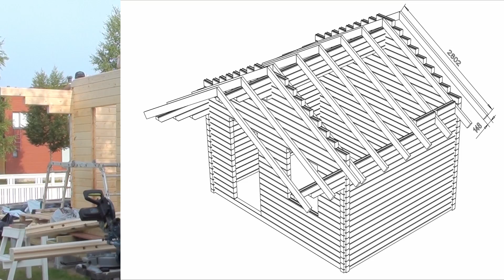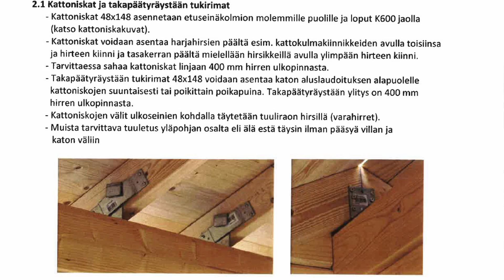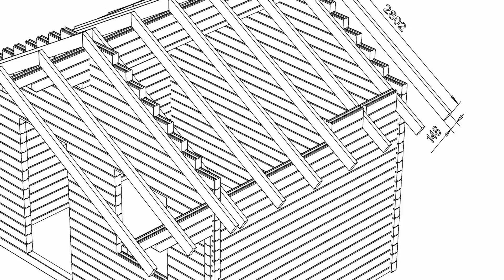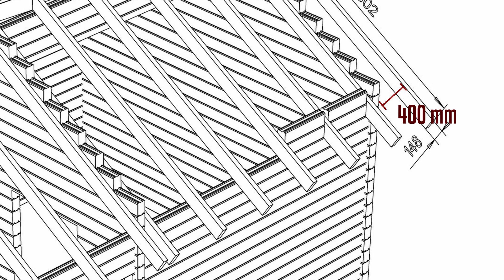Tee se itse (DIY) | Rakennetaan hirsiaitta osa 7: Kurkihirsi ja kattoniskat paikoilleen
Sahataan päätykolmioiden hirret kattoniskojen yläpinnan mukaisesti. Nostetaan kurkihirsi paikoilleen. Aseennetaan kattoniskat hirsikkeiden avulla.

Ensi jaksossa asennetaan huopakatto.

0:00 Intro
0:11 Päätykolmioiden hirret
1:31 Miten kattoniskat asennetaan?
3:11 Päätykolmioiden työstöä
4:28 Takapäätyräystään tukirimat
7:11 Sahaushommia ja kurkihirsi paikoilleen
9:10 Kattoniskojen asennusta
9:51 Ensi jaksossa
10:08 Työpalvelu Sisukkaat.com
10:12 Vuokrauspalvelu Sisurent.com
10:17 Tuima Vision -videotuotannot yms.